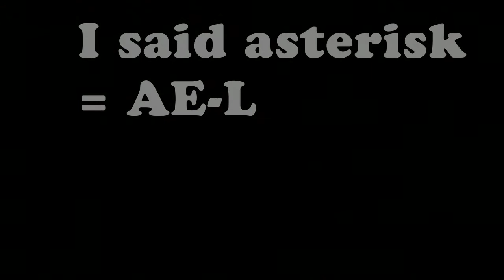Pentax k-x custom Shutterspeed & Iso vs Automatic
I put the Arpeture to 11 to see the major difference.
Keep that in mind cause it will be very dark.
But it gives a good demonstration between manually and automatic